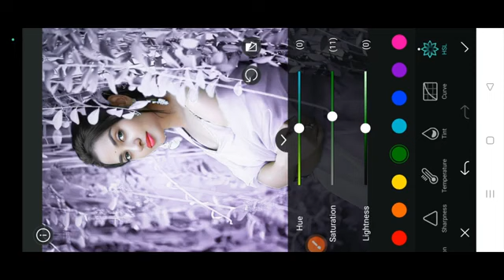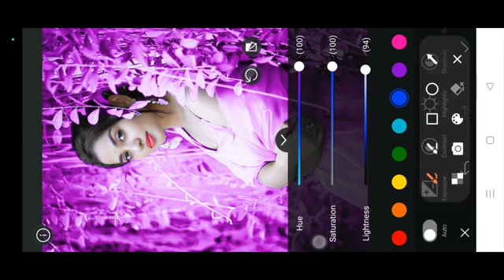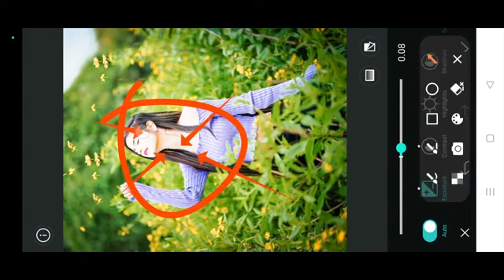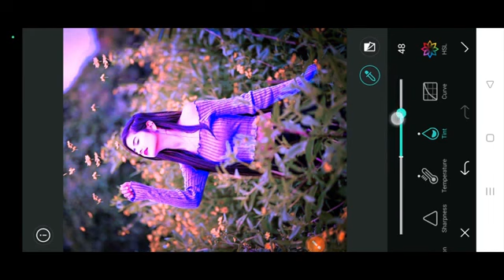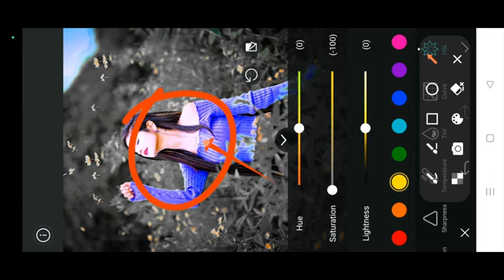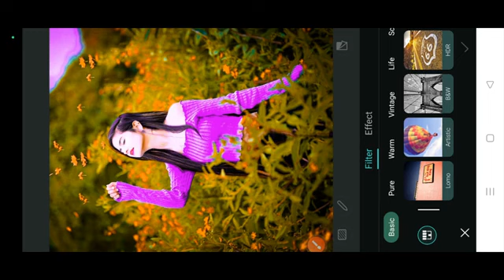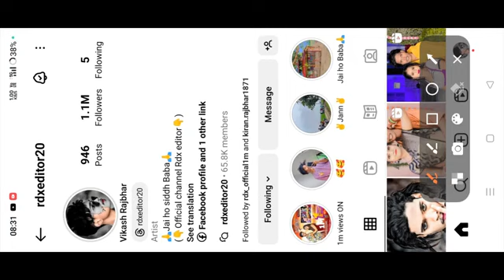Online photo Editing online photo editing || kare || online photo editing background change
751 Views

20m Ago

Online photo Editing online photo editing || kaise kare || online photo editing background change

दोस्तों सबसे पहले तो आप लोग मेरे channel पे न्यू है तो channel को subscribe कर ले || तो दोस्तो मै आज आप लोगो के लिए न्यू वीडियो लाया हु जो Retouching कैसे करे | तो विडिओ एक न्यू वीडियो ले आता हु तो आप लोग मेरे channel pe बने रहे।

This video is about that How to, full Details about picsart tools, how to use picsart tools, PicsArt best real cb editing, How to edit like cb edits in PicsArt PicsArt heavy editing like Photoshop, change eyes in PicSArt, PicsArt demon eye, PicsArt vampire eyes editing, PicsArt magical eyes effect, PicsArt Stardust effect, PicsArt eyes editing, make smart face in PicsArt, make white face in PicsArt, hide in PicsArt, clean face in PicsArt

PICSART best co earing tutorial, PicsArt selfie editing, PicsArt simple editing, lightroom photo editing lightroom Editing Snapseed Editing Snapseed photo editing toolwiz editing editing

Photo ko Gora Kaise Banaye | Picsart me photo White face Kaise Karel step by step PicsArt editing | how to make skin white | Clean face | Hide pimples Make smart face I editing in Picsart | Picsart editing tutoriall All Tips Step By Step | Mobile Retouch Editing Tutorial | best editing tutorial | New Stylish Editing Clear face Straight Hair Style Stylish Look IPicsArt Photo Manipulation Face Smooth Photo Editing Tutorial Step by Step In Hindi | How to Whiten or Lighten Skin in Picart | Change Face Color From Dark to White Tutoriall PicsArt Skin Retouching Tutorial | Advanced Tricks | How to make a Smart Face in PicsArt | How to Get White Face Skin in Outdoor Photo in Picart in Urdu Hindi | How To Face & Skin Smudge Glowing in Using Picsart PicsArt Photo Editing White Face | Background Change Manipulation Editing | Picart Tutorial How to Retouch Skin Flawlessly with Frequency

Separation